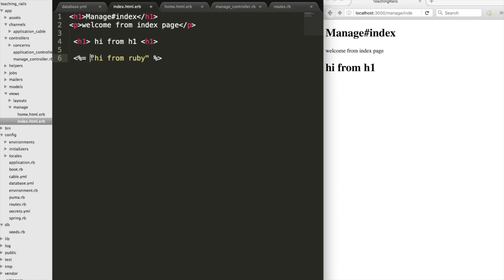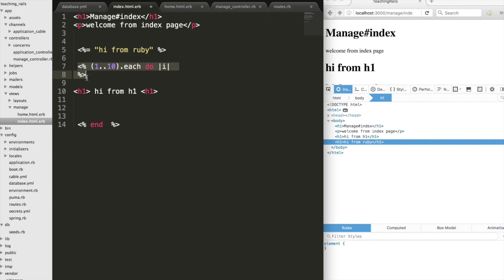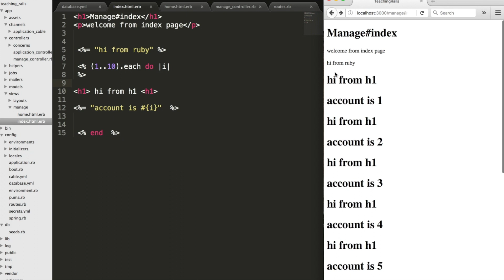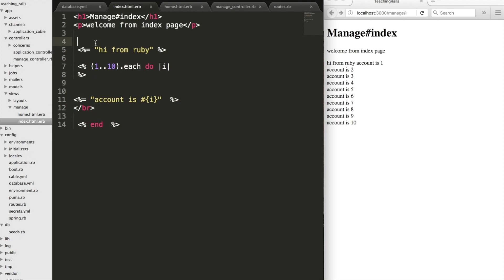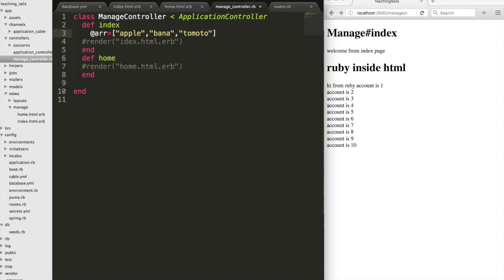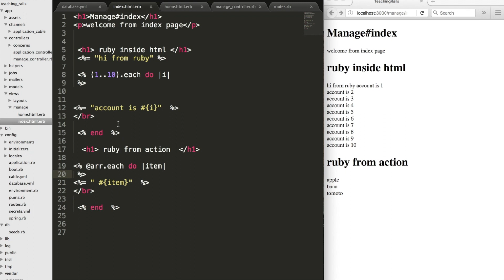7- Ruby on Rails || template